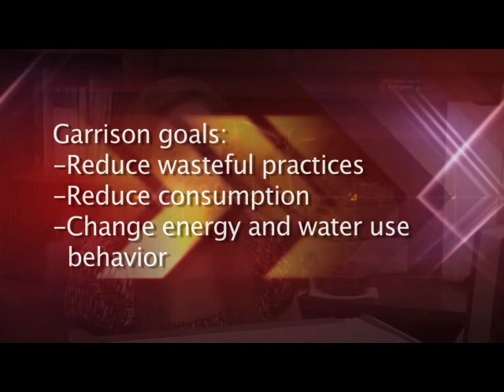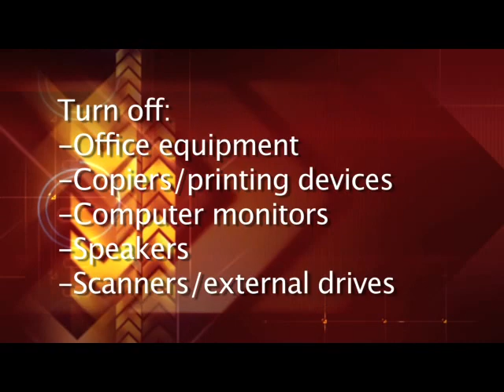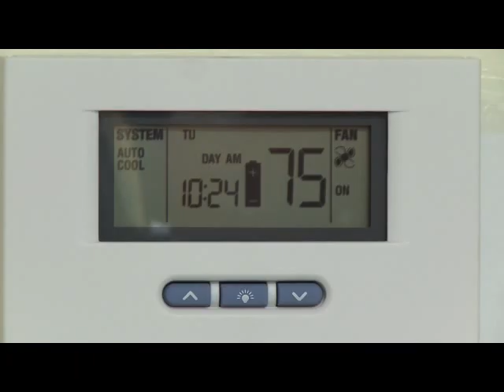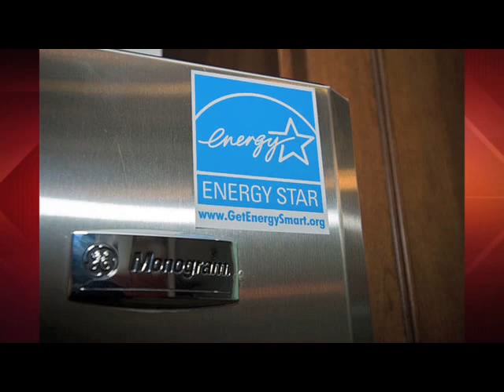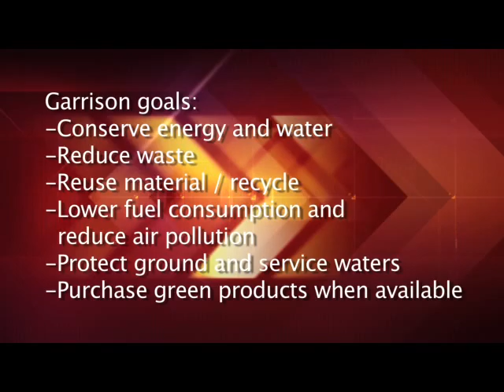USAG-HI Energy Conservation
SCHOFIELD BARRACKS, Hawaii -- The Army in Hawaii focuses on energy conservation efforts through technology, partnerships and personal accountability to reduce consumption so the Army can efficiently and effectively execute missions today and in the future.

This video was created by the U.S. Army Garrison-Hawaii Public Affairs Office and TV2, Hawaii Army Cable Network (HACN).